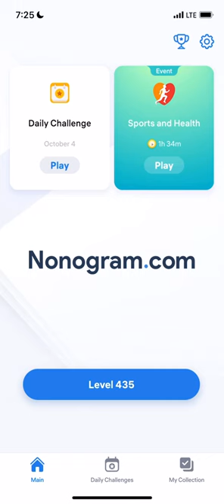Nonogram.com - Number Puzzle LEVEL 435